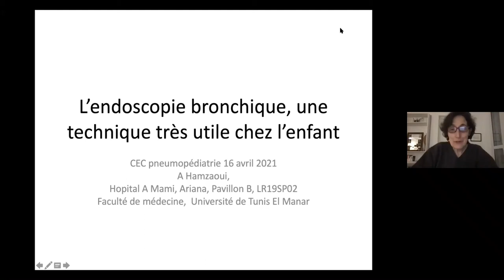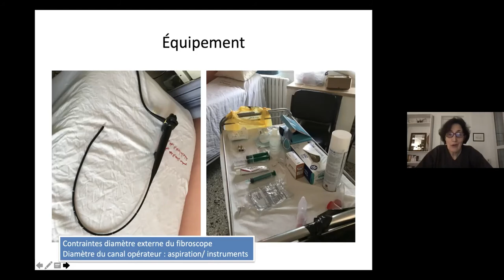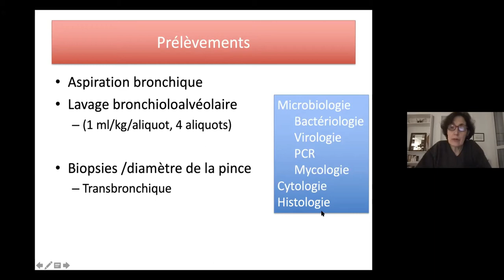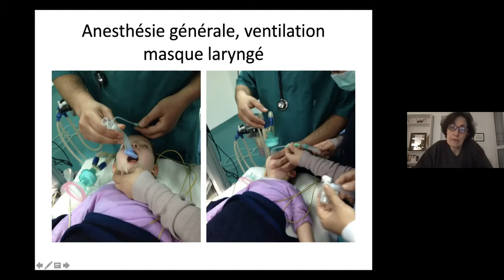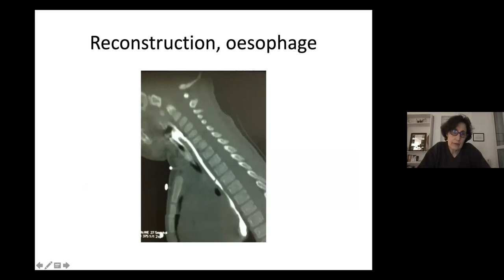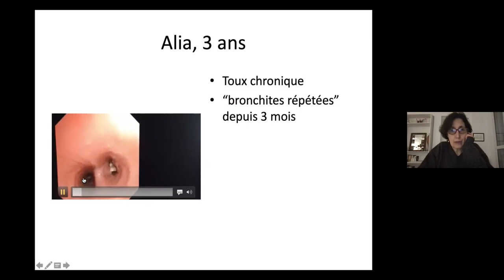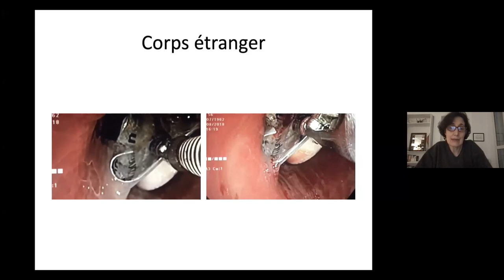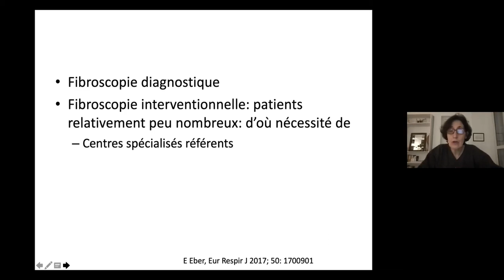6éme Séminaire CEC ALLERGO - A Hamzaoui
L'endoscopier bronchique, une technique très utile chez l'enfant - A Hamzaoui